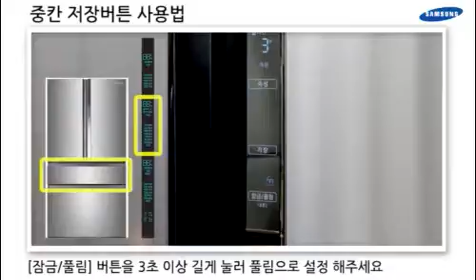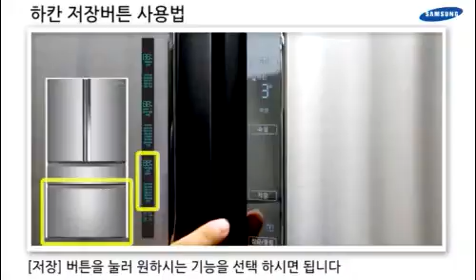[삼성전자 김치냉장고] 500 리터 디스플레이 버튼 조작 방법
★삼성전자서비스 홈페이지에서 더 많은 정보를 확인할 수 있습니다★
■ 주요 서비스 : 서비스예약, 센터찾기, 제품 문제해결 콘텐츠 보기 등